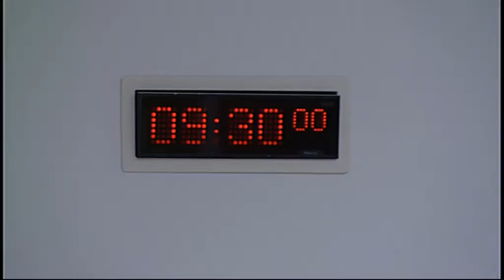Devolution (Further Powers) Committee - Scottish Parliament: 21st January 2016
- Devolution (Further Powers) Committee. Agenda

1. Fiscal Framework and Welfare Powers: The Committee will take evidence from—
Professor David Bell, Professor of Economics, University of Stirling;
Dr Jim McCormick, Associate Director Scotland, Joseph Rowntree Foundation.

2. Scotland Bill - other committees: The Committee will consider an update on the Scotland Bill from other parliamentary committees.

3. Scotland Bill (in private): The Committee will consider a progress update on the Scotland Bill.

4. Work programme (in private): The Committee will consider its work programme.